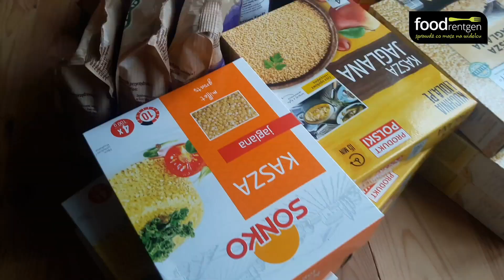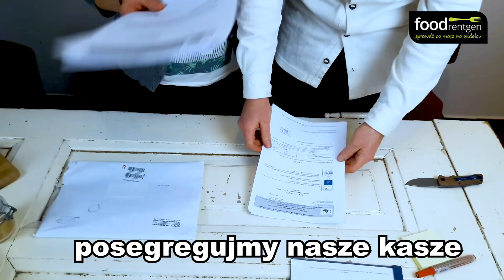Przebadaliśmy kasze jaglane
W filmie opowiadamy o KULISACH powstania Raportu „Prześwietlamy Kasze Jaglane”, w którym publikujemy ranking produktów ze względu na obecność pozostałości glifosatu (Raport do pobrania ze strony  Zabieramy Was na ZAKUPY kaszy jaglanej do Wrocławia, wspólnie je pakujemy i wysyłamy do badania i wspólnie otwieramy wyniki badań. Przy okazji opowiadamy o tym dlaczego nie warto rezygnować z jedzenia kaszy. I to jest też przesłaniem naszego filmu.

„Kasze wciąż powinny być produktem pierwszej potrzeby dla osób, które chcą się zdrowo odżywiać. My dostarczamy informacje, a konsumentom pozostaje decyzja, które kasze wybrać. I dzięki takim raportom jak nasz, ten wybór staje się coraz częściej możliwy. Nie trzeba od razu rezygnować z kasz. Zresztą problem pozostałości zanieczyszczeń nie dotyczy tylko kasz, ale całego rynku spożywczego. Przy czym o kaszach już trochę wiemy dzięki badaniom, a o innych produktach jeszcze nie.

Mamy nadzieję, że kryzys związany z koronawirusem nie spowoduje zmniejszenia, a może wręcz zwiększy zainteresowanie tematyką jakości żywności w Polsce. Nie od wczoraj wiadomo, że jakość żywności jest jednym z paru czynników wpływających na nasze zdrowie. Złej jakości żywność osłabia nasz układ immunologiczny i jest jedną z przyczyn powstawania - jak to ktoś określił lekceważąco - „chorób towarzyszących”…. czyli nowotworów, cukrzycy i innych chorób wcześniej zwanych „cywilizacyjnymi”. I to właśnie na nie umierają ludzie… również Ci chorzy na koranowirusa…"

POBRAŁA(E)Ś?

Zachęcamy też do wspierania naszych działań. Wraz z publikacją Raportu dotyczącego kasz jaglanych startujemy ze zbiórką na przebadanie mąk. Szczegóły na naszej stronie:

Jeśli podoba Ci się to, co robimy, i chcesz mieć swój wkład w to co się tutaj wydarza, możesz wesprzeć akcję finansowo, i tym samym umożliwić nam dalsze działania:
Fundacja Rozwoju Myśli Ekologicznej
Nr konta: NEST BANK 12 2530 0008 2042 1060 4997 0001
Tytuł przelewu : Darowizna na cele statutowe Fundacji